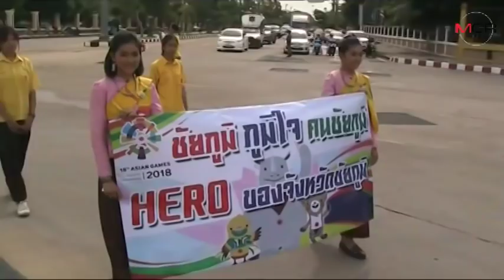ชาวชัยภูมิสุดปลื้ม! แห่ต้อนรับยิ่งใหญ่ฮีโร่เอเชียนเกมส์ สร้างประวัติศาสตร์คว้า 5 เหรียญทอง 2 เงิน